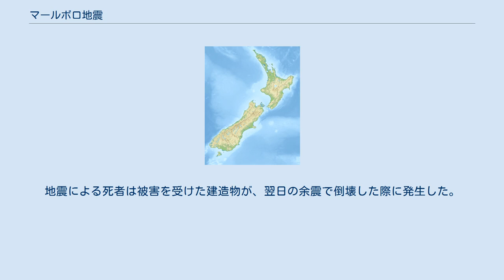マールボロ地震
マールボロ地震（マールボロじしん）はリヒターマグニチュード7.4の地震で、1848年10月16日1時40分に発生し、震央はニュージーランド、南島のマールボロ地方にあった。
 ウェリントンでは揺れが約2分間持続し、被害は広範にわたった。
特に石造りやレンガ造りの建物の被害は大きく、被害を受けた大半の建物は木造として立て直された。
これは、この地震の7年後にウェリントンを襲ったより大きな地震であるワライパパ地震において、被害や死者を比較的少なく抑えることに貢献した。
 この地震はマールボロ断層系の一部であるアワテレ断層が少なくとも105キロメートルにわたって破壊されたことによって発生した。
地面はより小さい垂直方向の移動を伴い、水平方向に約6メートル移動した。
震源が浅いことは有感の余震の多さから推測された。
この地震のモーメントマグニチュードの値は破壊された断層の長さや地面の移動の大きさから、約7.5と推測されている。
 ウェリントンでは、住宅、教会、刑務所、病院など、ほぼ全ての石造りやレンガ造りの建造物に被害が出た。
大半の木造建築には被害がなかったが、レンガ製の多くの煙突がなくなった。
マールボロ地方では、たくさんの農家が深刻な被害を受けた。
本震で被害を受けた数棟の建物はその後数日間起こった強い余震により倒壊した。
地震による死者は被害を受けた建造物が、翌日の余震で倒壊した際に発生した。